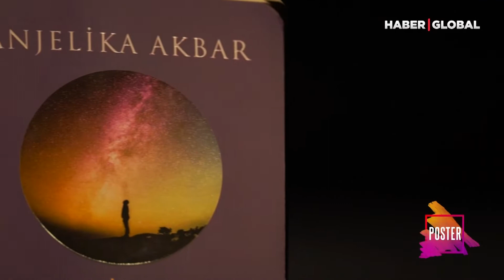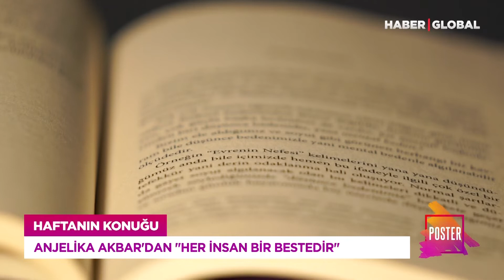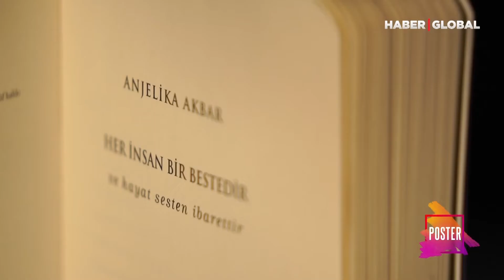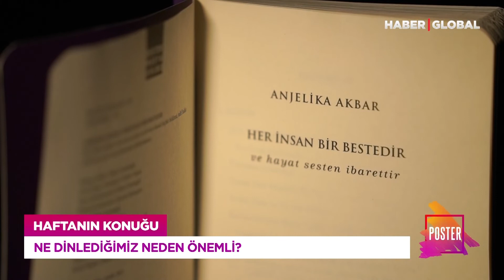Anjelika Akbar, Yeni Kitabında Sesi Anlattı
Haber Global’de, 21 Mayıs Cumartesi günü saat 17.30’da, Narmin Balayeva’nın sunduğu “Poster”, besteci ve piyanist Anjelika Akbar’ı ağırlayacak. Akbar, sesleri kaleme aldığı “Her İnsan Bir Bestedir” kitabının öyküsünü anlatacak.